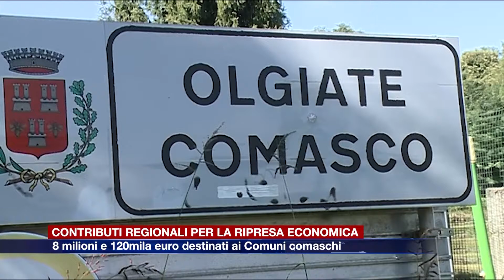Etg - Contributi regionali, 8 milioni e 120mila euro destinati ai Comuni comaschi